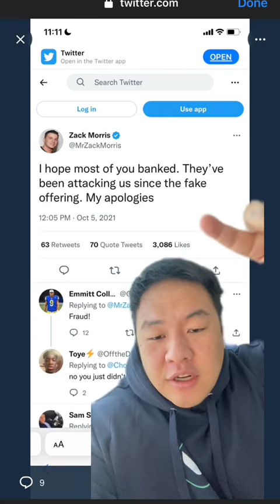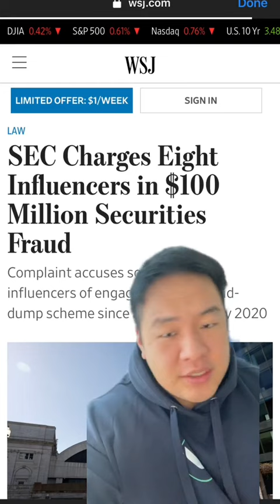Pump and Dump Influencers Charged!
Find out how to chart key levels to find trading opportunities. We examine TESLA as an example.

Receive our text signals free, for 7 days